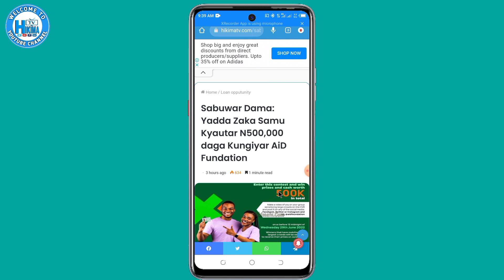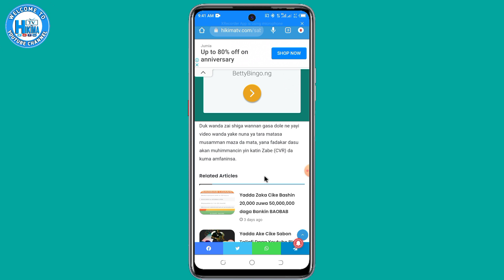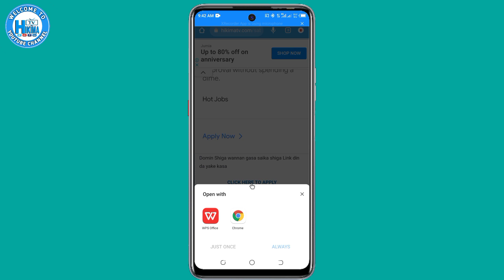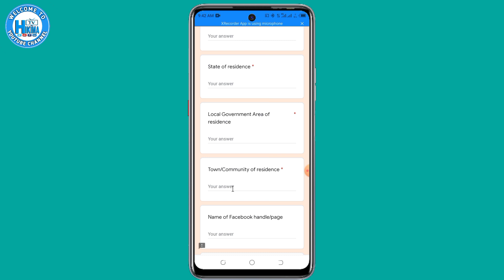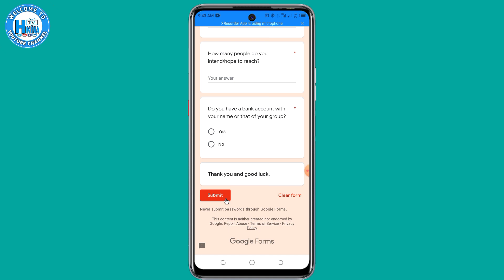Sabuwar Dama: Yadda Zaka Samu Kyautar N500,000 daga Kungiyar AiD Fundation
Muna Godiya da kallon wannan bidiyo🙏idan ya Burgeka ka danna mana like👍 nagode